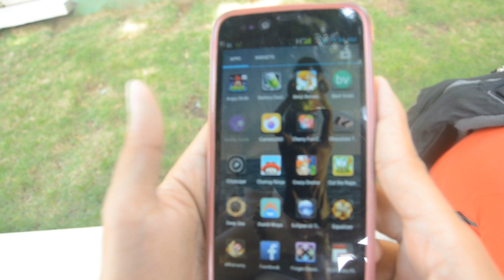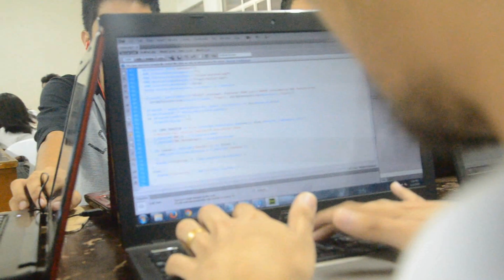INIT (OFFICIAL CCS DEPARTMENT STATION ID)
Thanks to CCS DEPARTMENT of SAINT COLUMBAN COLLEGE :)